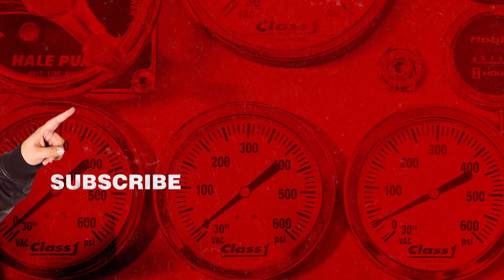Tacoma FD - The Squad Has A Turkey Giveaway (Clip) | truTV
The Tacoma FD squad convenes for Thanksgiving and has a turkey giveaway.